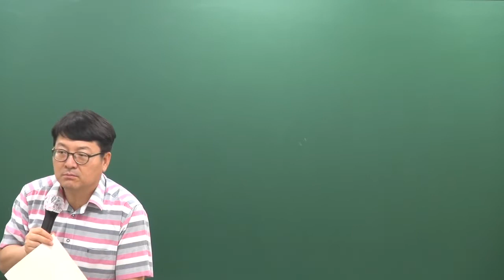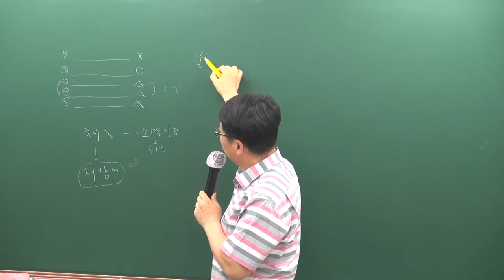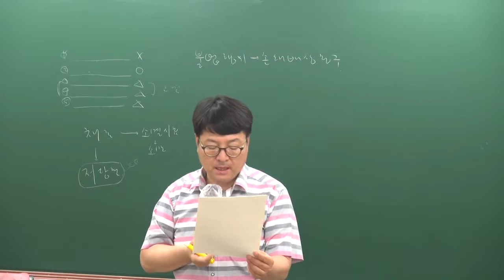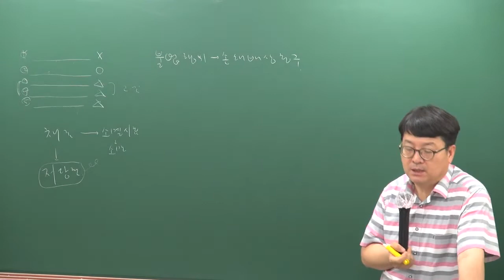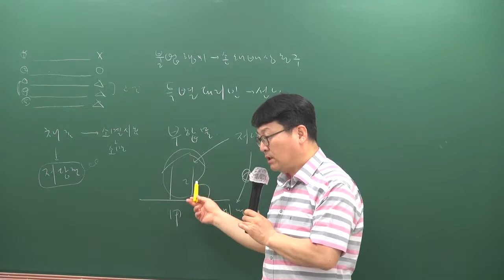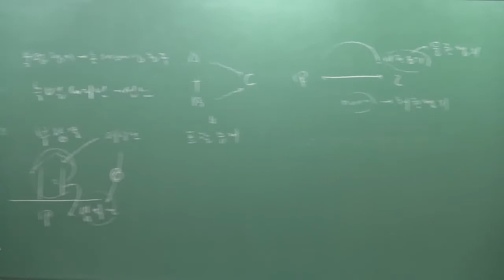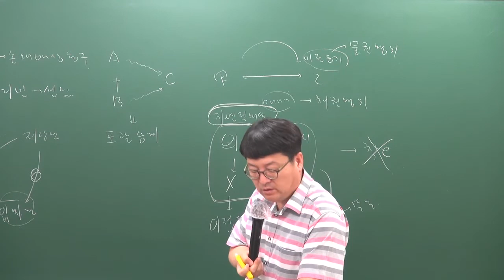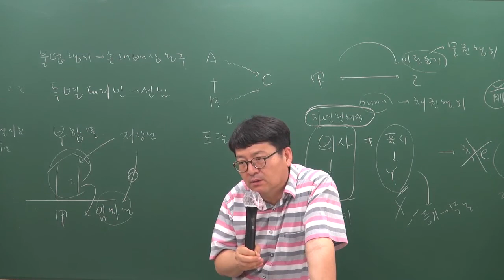[주전무] 2019년 주택관리사 민법 동형모의고사 6-1